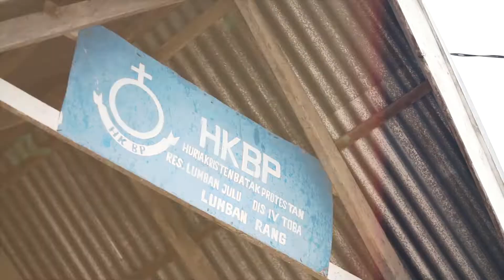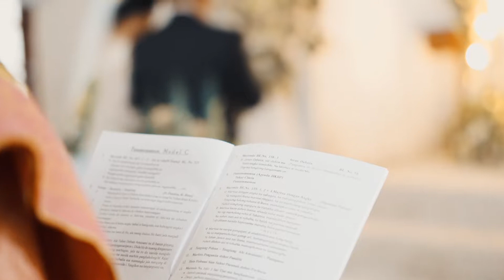THE WEDDING OF ALMEN AND TARULI | Lake Toba Photography